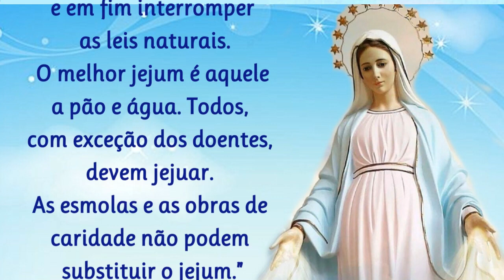21/07/1982 Medjugorje Mensagem de Nossa Senhora Rainha da PAZ Oração Iluminai PAI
Mensagem de Nossa Senhora Rainha da PAZ em Medjugorje

Mensagem da Rainha da Paz em Medjugorje
Rainha da Paz, rogai por nós!

As mensagens de Nossa Senhora Rainha da PAZ em Medjugorje, é um chamado urgente à conversão, à volta para Deus. Nossa Senhora nos deu os CINCO meios quais devemos usar para vencer o poder e a influência do mal e do pecado em nossas vidas:
ORAÇÃO, EUCARÍSTIA, BIBLIA, JEJUM e CONFISSÃO.

📢  EVANGELIZE CONOSCO!

🙏 Iluminai PAI🙏

Mensagem da Rainha da Paz em Medjugorje nos pede Oração e Conversão